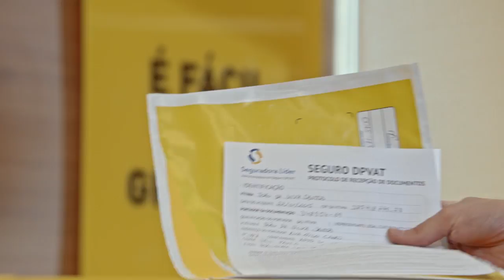DPVAT - Chiclete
Com o mote “Tem coisas que é melhor você fazer sozinho”, a campanha teve como objetivo conscientizar os usuários que, em caso de acidente de trânsito, não é preciso contratar terceiros para requerer o seguro.

FICHA TÉCNICA
Agência: Master Comunicação
Cliente: Seguro DPVAT
Campanha: “Contra Atravessadores”
Direção de Criação: David Keller
Redação: Lucas Borba
Direção de Arte: Rafael Guth
RTV: Vanessa Arruda e Ana Carolina Fernandes
Produtora de Filme: Fantástica Filmes
Direção de Cena: Marlon Klug
Direção de Fotografia: Russo Loyola
Produtora de Áudio: Jamute Áudio
VP de Planejamento: Marcelo Romaniewicz
Atendimento: Patrik Schulze
Aprovador: Noé Vaz, Márcio Norton e Ricardo Xavier